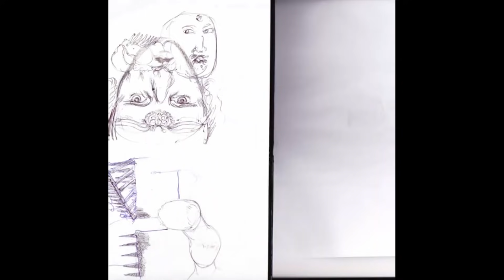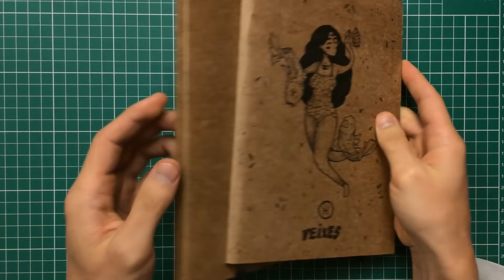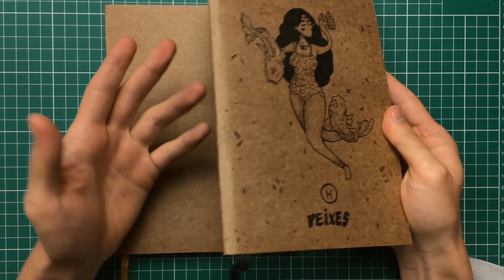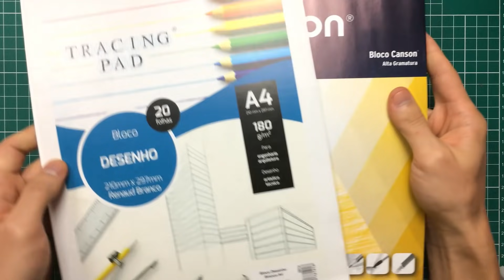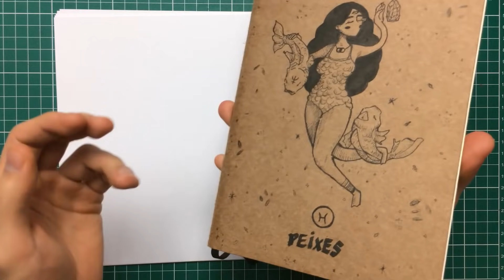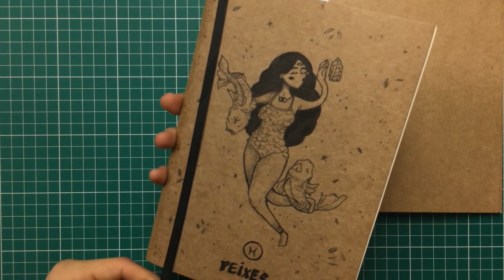Como fazer um Sketchbook para Desenho SIMPLES com Capa Customizada 📓 Tutorial Passo a Passo DIY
Aprenda como fazer um Sketchbook para Desenho SIMPLES e FÁCIL ✨ neste tutorial COMPLETO!

Se tem um material super importante para desenhistas é o Sketchbook! Ele é o nosso maior companheiro porque, com ele, podemos desenhar onde e quando quisermos. E isso é ótimo, porque nos ajuda a treinar desenho constantemente e treinar o nosso olhar observador.

O problema é que sketchbooks comprados costumam ser bem caros. Mas se você é desenhista raiz que nem eu, você pode resolver isso aprendendo como fazer um sketchbook para desenho caseiro!

É muito simples e barato, você só precisa de materiais que provavelmente você tem aí na sua casa.

Neste tutorial vou te mostrar o passo a passo de como fazer um sketch book simples (ou caderninho de desenho rs). Desde os materiais, processo de construção até a finalização com capa e tudo!

Neste vídeo você vai aprender como fazer um sketchbook costurado e com capa customizada. Esse é o modelo mais simples de fazer! Com este passo a passo, você poderá criar sketchbooks especiais, seja para aquarela, nanquim, lápis ou outras mídias. É só você alterar o tipo de papel e pronto :)

Além disso, eu explico a importância do uso do sketchbook DIY e dou dicas de como você pode tirar o melhor proveito deste material de desenho incrível. Depois dessa aula, você vai entender como começar um sketchbook novo de um jeito totalmente diferente e que te ajudará a desenhar melhor cada vez mais!

Em breve, vou ensinar a fazer outro tipo de sketchbook costurado passo a passo, aquele com lombada quadrada tipo de livro. Para cadernos com mais páginas.

📝Capítulos da Aula
00:00 Introdução
00:35 Porque usar Sketchbooks
02:25 Dicas de uso do Sketchbook
05:48 Sketchbook passo a passo
06:24 materiais para fazer seu caderno de desenho
09:52 Montando o sketchbook
13:53 Costura do sketchbook
25:55 Fazendo a capa customizada

Se você é novo no meu canal, meu nome é Ricardo Yamaguchi.

Sou um desenhista autodidata reencontrado. Parei de desenhar aos 17 anos e fiquei mais de 10 anos longe da arte.

Voltei a desenhar com 28 anos de idade após um processo de crise profissional e pessoal. No desenho eu encontrei minha terapia, meu conforto, minha identidade e minha essência.

Acredito que todos nascemos artistas, mas esquecemos disso no árduo processo de virar adultos. Mas seu talento ainda está aí, adormecido e esperando você despertá-lo!

Aqui compartilho aulas de desenho gratuitas para te ajudar a aprender a criar seus próprios personagens originais. Independente se o seu estilo de desenho é mangá, semi realista, cartoon ou ilustração.

Sou um dos maiores propagadores dos 7 Fundamentos do Desenho e técnicas profissionais, usados por artistas do mercado de mangás, concept art e animação, como o Dynamic Sketching e Analytical Figure Drawing.

Pegue seu caderno e lápis e bora desenhar! 😊✍️

A arte cura, a arte salva!

Um abraço,
Ricardo Yamaguchi - desenhista e professor de desenho